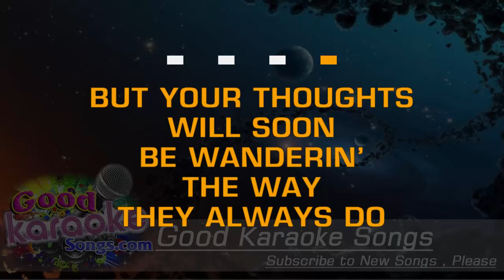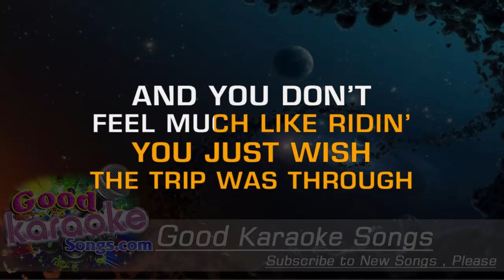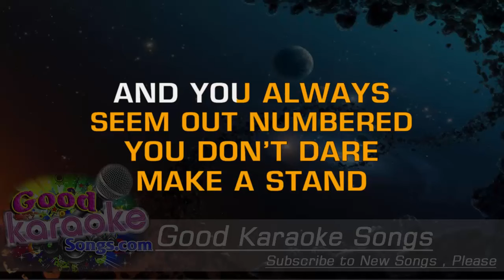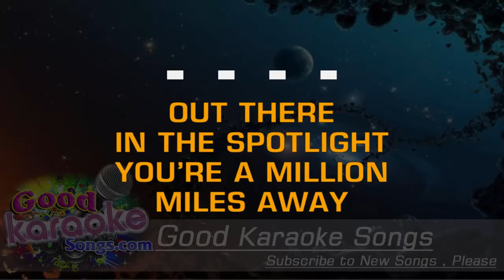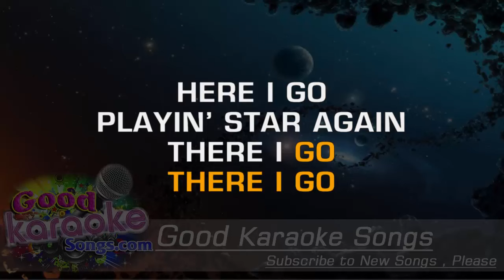Turn The Page - Bob Seger (Lyrics Karaoke) [ goodkaraokesongs.com ]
Turn The Page -  Bob Seger (Lyrics Karaoke)

On a long and lonesome highway, east of Omaha
You can listen to the engine moanin' out it's one note song
You can think about the woman, or the girl you knew the night before

But your thoughts will soon be wandering, the way they always do
When you're riding sixteen hours and there's nothing much to do
And you don't feel much like riding, you just wish the trip was through

Say here I am, on a road again
There I am, up on the stage
Here I go, playing the star again
There I go, turn the page

Well, you walk into a restaurant strung out from the road
And you feel the eyes upon you as you're shaking off the cold
You pretend it doesn't bother you, but you just want to explode

Most times you can't hear 'em talk, other times you can
All the same old clichés, is that a woman or a man?
And you always seem outnumbered, you don't dare make a stand

Here I am, on a road again

Out there in the spotlight you're a million miles away
Every ounce of energy, you try to give away
As the sweat pours out your body like the music that you play

Later in the evening as you lie awake in bed
With the echoes from the amplifiers ringin' in your head
You smoke the day's last cigarette, remembering what she said

Ah, here I am, on the road again

There I am, up on the stage yeah
There I go, there I go